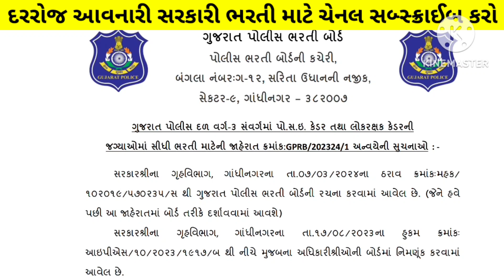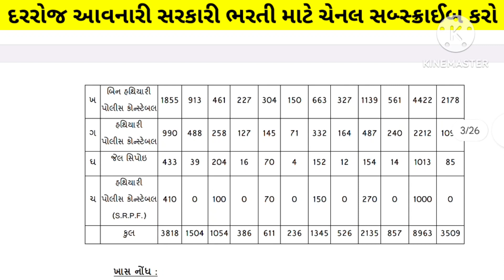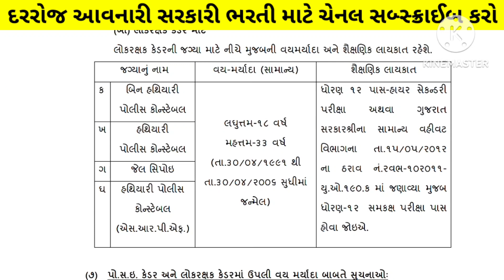ojas new bharti in april 2024 - gujarat varg 3 government vacancy - 12,472 govt jobs in gujarat 2024